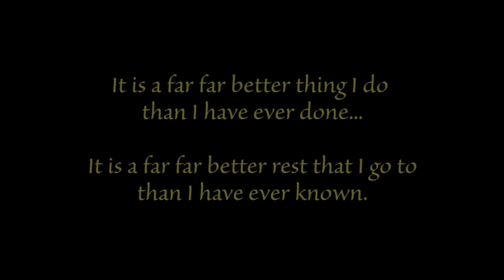A Tale of Two Cities Audiobook by Charles Dickens, read by John Carson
A Tale of Two Cities is one of the best books written by one of the best authors of past half millennia. Charles Dickens is to writing what Beethoven is to composing and Michelangelo is to painting.  A Tale of Two Cities centers around a cynical and bitter English lawyer, before and during the time of the French revolution (1789-99). This is the book that begins with the famous line "It was the best of times, it was the worst of times.", and ends with one of the most noble lines in all literature.
John (not Johnny) Carson, the reader, was a well known and busy British actor who performed many different roles on mostly British television shows, but also occasional movies and audiobooks from 1952 until 2011. He had key roles in Dr. Who, Shaka Zulu, Emma (mini-series as Mr. Knightly), Hammer House of Horror, The Avengers, and much more.

P.S. The original book and the 1935 film staring Ronald Coleman are very much recommended. BTW the two cities are Paris and London.

Check out the other audiobooks on this channel Great Books on Tape. It features great performances from cassette tapes that are out of print and not on audiobook streaming sites.